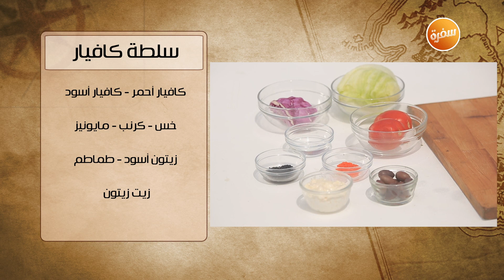طريقة تحضير سلطة كافيار | هشام السيد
طريقة عمل سلطة كافيار مع هشام السيد في شبكة وصنارة | 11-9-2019